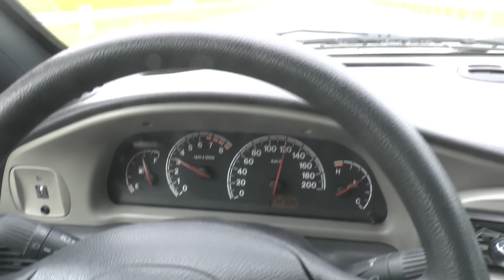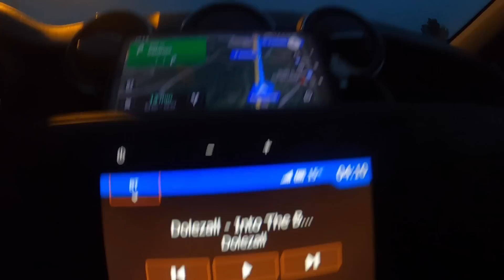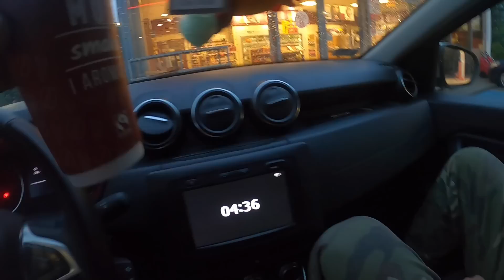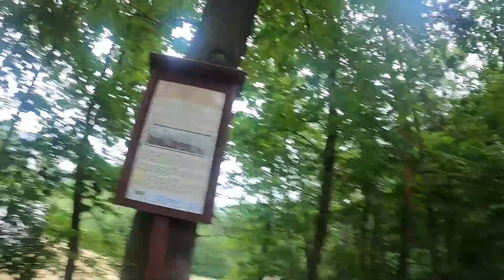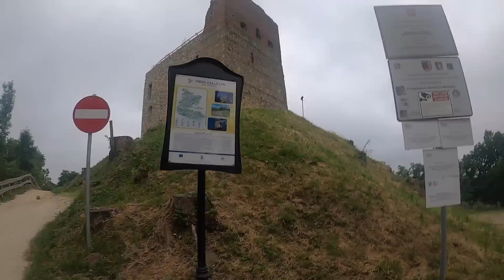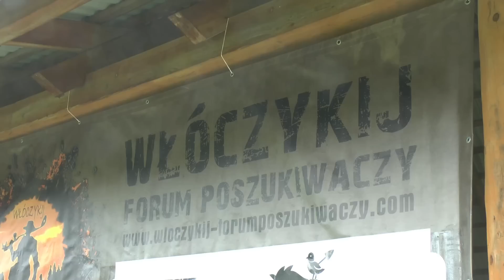JAGODA & KINDZIAL: PRZYGODA W BIESZCZADACH. ODBIERAMY BUSA T4!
Obsługa informatyczna sklepu / problemy techniczne: 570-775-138
Doradca w sklepie stacjonarnym: 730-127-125 (godz. 10 - 17)

użyte materiały: własne oraz przemontowane fragmenty z innych materiałów dostępnych na YT na podstawie ustawy z dnia 4 lutego 1994 r. o prawie autorskim i prawach pokrewnych z późn. zmianami stanowiące po montażu część nowego końcowego materiału filmowego